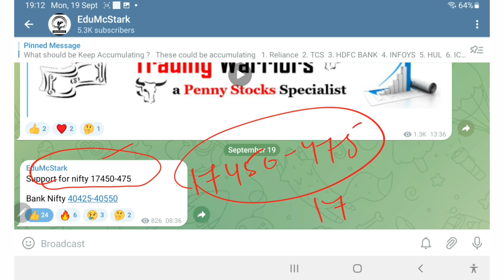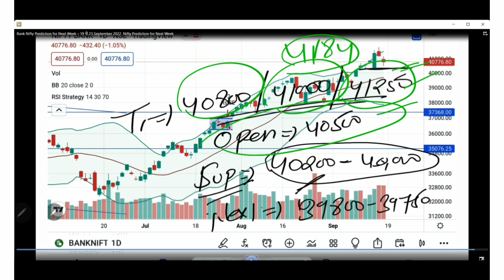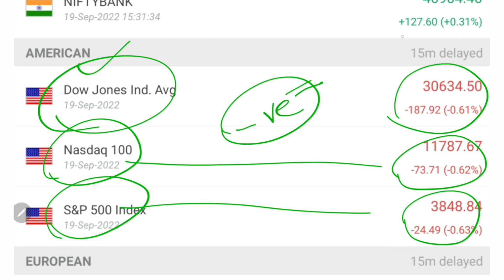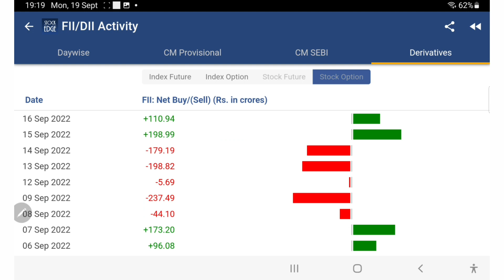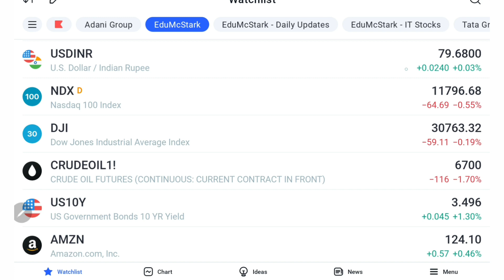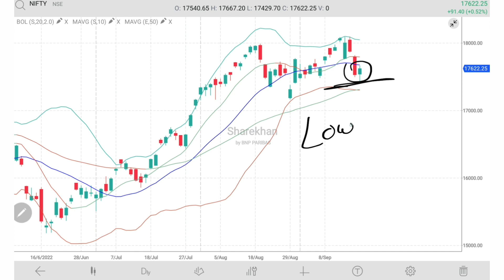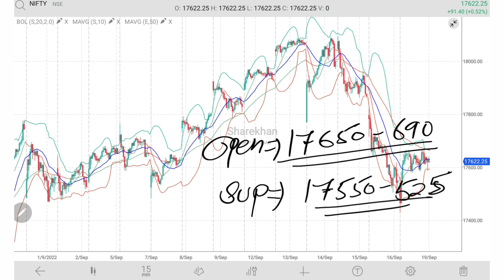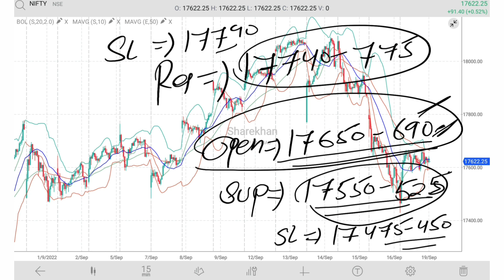Nifty Prediction for tomorrow – 20 September 2022 | Nifty Analysis | Nifty Tomorrow Up or Down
Open Free Online Demat & Trading Account with ZERO Balance:
1. Upstox Pro with Edu

2. Angel Broking

3. PayTm Money with Edu

4. Kotak Securities with Edu

5. IIFL Securities Demat with Edu

4. किसी भी Share में Right time पर Entry & Exit के लिए AGM vs EGM की Importance | CA Intermediate

7. Basics of Stock Market for Beginners –how to find breakout stocks for swing trading/Intraday trading

9. IPO ko kaise apply kare ताकि allotment मिल जाए  how to get sure allotment in ipo  Shyam metalics ipo